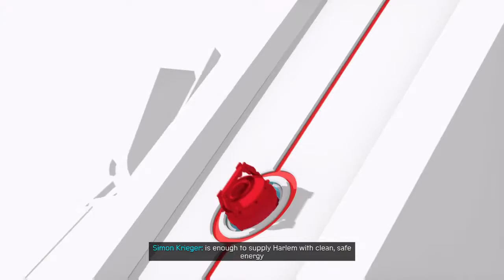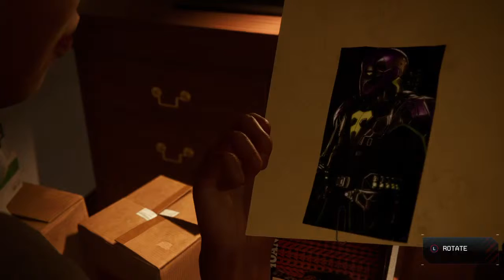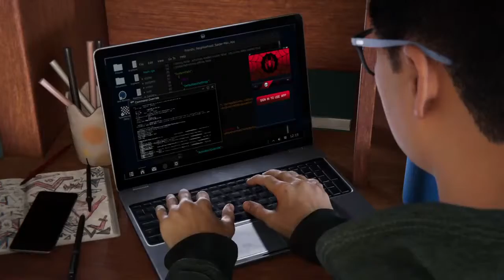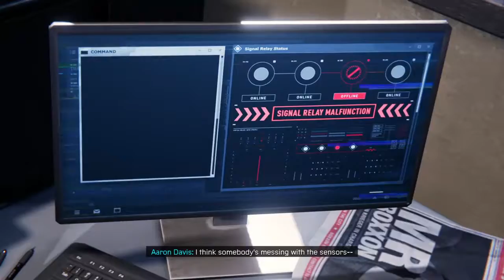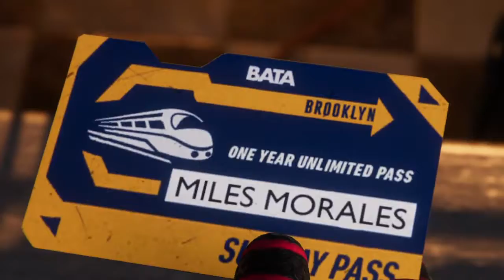Spiderman miles morales ps4 gameplay